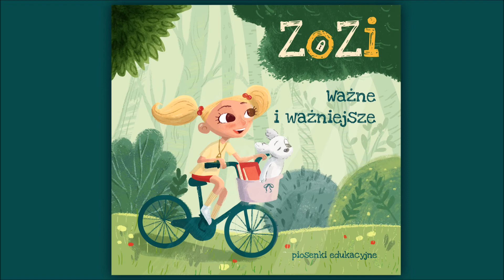W podroż z książką – ZoZi | Ważne i ważniejsze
ZoZi pokochała już rzesza najmłodszych słuchaczy, o czym świadczyć może blisko 8 milionów wyświetleń na YouTube, miejsce w pierwszej dziesiątce bestsellerów sieci sklepów Empik 2020 r. (w kategorii muzyka dla dzieci) oraz niezliczona ilość publikacji w Internecie piosenek ZoZi w wykonaniu jej fanów. ZoZi to postać fikcyjna, ale inspirowana Zosią, której głos usłyszycie Państwo w piosenkach.

„Ważne i ważniejsze” to płyta zawierająca 13 piosenek edukacyjnych niosących ponadczasowe, uniwersalne wartości (rodzina, ekologia, marzenia, pasje, zdrowie, tradycje). Muzykę napisała Weronika Korthals – Tartas, dyrygentka i kompozytorka, natomiast za warstwę tekstową odpowiedzialny jest psycholog dziecięcy i autor tekstów Łukasz Tartas. Niespodzianką jest bonus w postaci dwóch piosenek z tekstami wybitnych poetek dziecięcych: Wandy Chotomskiej oraz Danuty Wawiłow.

Płyta stanowi doskonałą pomoc dla zaangażowanych rodziców świadomie wychowujących dzieci oraz dla nauczycieli edukacji przedszkolnej i wczesnoszkolnej, jako pomoc do codziennej pracy dydaktyczno-wychowawczej. Dodatkowo atutem są wersje instrumentalne wszystkich piosenek, rozwijają zdolności muzyczne, a także mogą być wykorzystywane jako pomoc przy wszelkich akademiach, przeglądach i konkursach.

Lista utworów na płycie:
1. Wiosna piękna i radosna
2. Spójrzmy na lato
3. Jesień w płaszczu z liści
4. Przyjdź do nas zimo ze śniegiem
5. Jest takie miejsce – Polska
6. Dbaj o zdrowie
7. Pluszowy miś
8. Marzeniami zmienisz świat
9. Lubię Mamo…
10. Mój Tata
11. Nasza Ziemia – eko piosenka
12. Piosenka urodzinowa
13. W podroż z książką

Wersje instrumentalne (14 – 26) dostępne na płycie lub do kupienia jako mp3 tutaj

BONUS
14. Jak tu ciemno
15. Motyl